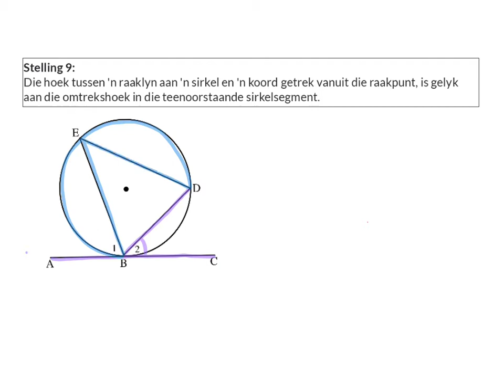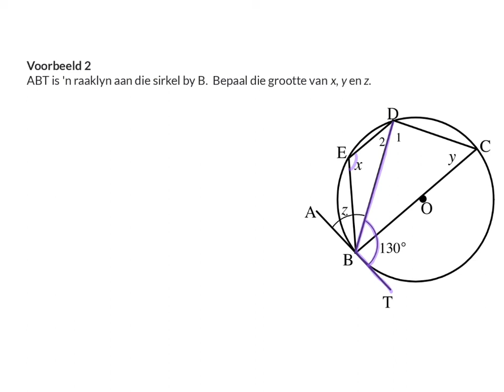09 Stelling 9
Euklidiese meetkunde 11